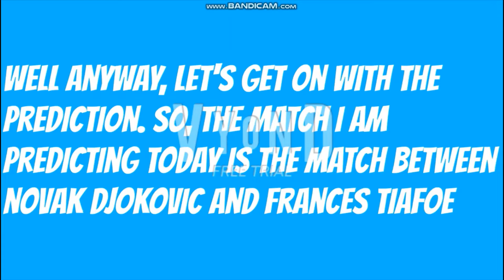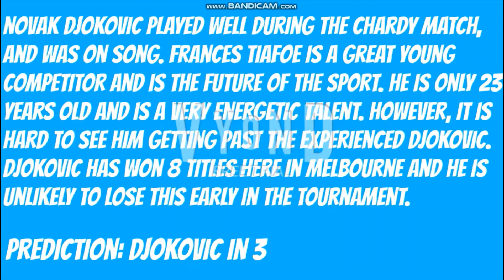Australian Open: Novak Djokovic vs Frances Tiafoe preview and prediction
This is the video that predicts the match between Novak Djokovic and Frances Tiafoe

Let's try to hit 500 subs as soon as we can, and then 2000 by the end of the year.